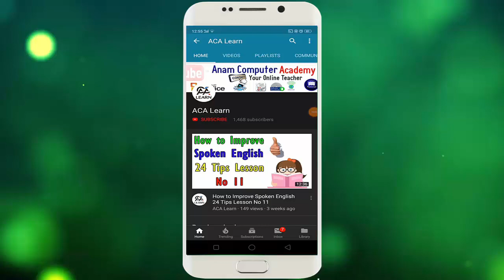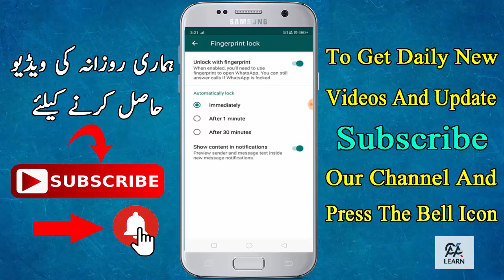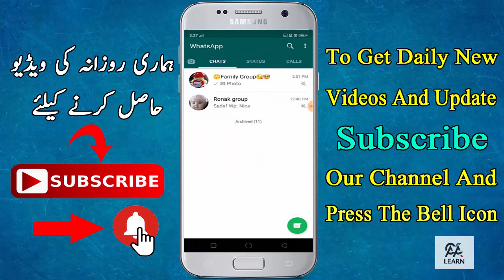Whatsapp New Update - Whatsapp Fingerprint Lock - Unlock Whatsapp With FInger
Is video main mene whatsapp ki update batai hai fingerprint se asani se unlock kren umed hai apko pasnd aye gi aj ki video Thank you